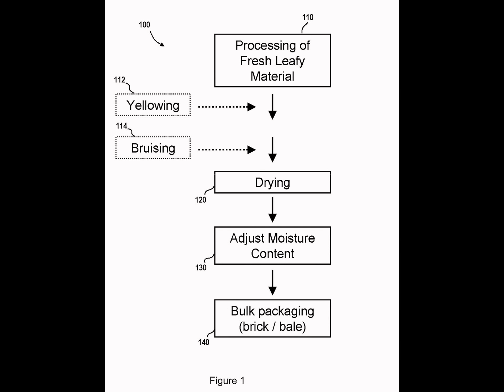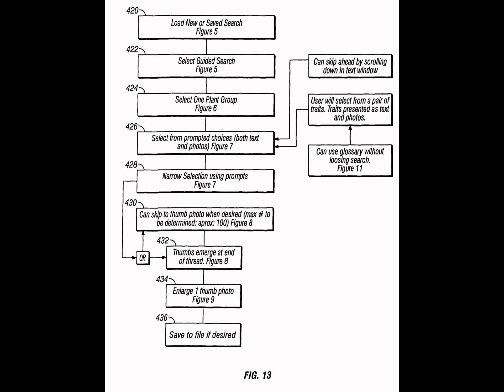МОРИСИЯ (MORISIA) сем. Крестоцветные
Высота растения 2,5 см, диаметр подушки до 15 см, цветет в марте-мае.
Темно-зеленые блестящие листья собраны в розетку. Четыре крестообразно
расположенных лепестка указывают на принадлежность мори-сии к крестоцветным.
Из-за небольших размеров растение лучше выращивать в крупном контейнере,
на осыпи или в горшке.

Месторасположение:   хорошо дренированная легкая почва и
солнечное место.
Размножение:  черенками в холодном парнике в начале весны.